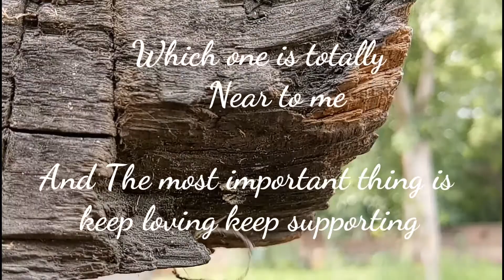Meeting RPM india near my house // Delbiker vibes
TnQ for support me guys.

For any typ of qury you can comment down..

TnQ brother for watching..
Last thing is Plzz do watch video till end.